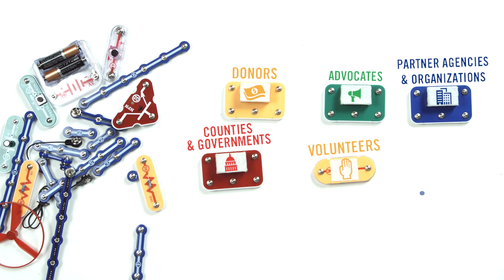What does United Way of Washtenaw County do?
What does United Way of Washtenaw County do - as told in simple, ways to understand terms - by a kid!